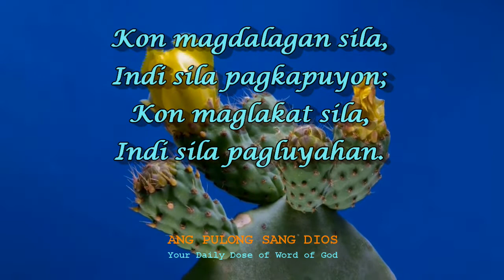Bible Verse - Isaiah 40:31